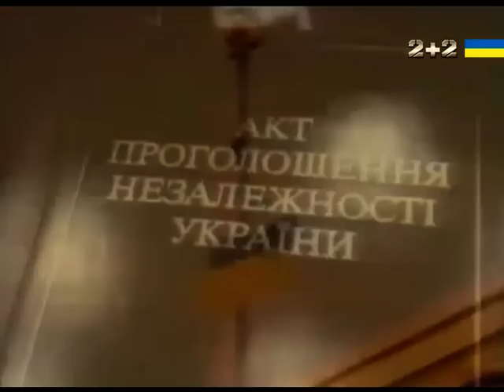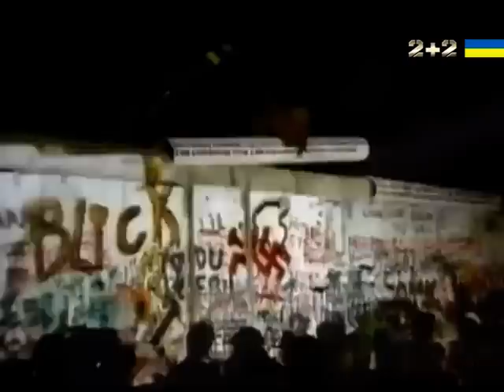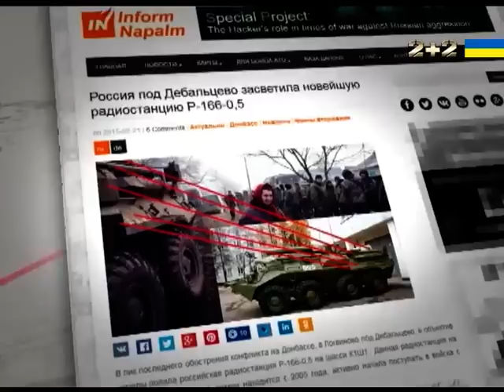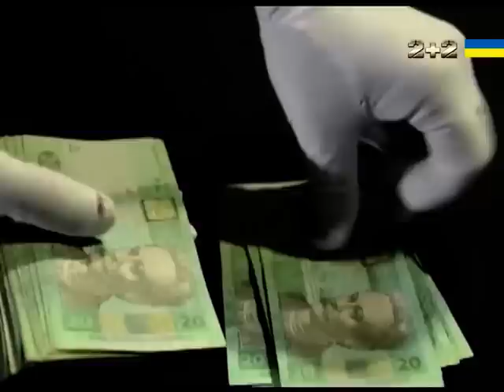Ренесанс української армії - Секретні матеріали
Десятки тисяч загиблих, два котла, два аеропорти, анексія Криму - такий підсумок двох років антитерористичної операції. На початоку 2014 року під час окупації Криму українська армія була не чим іншим, як невеликим загоном фанатичних людей. Тільки за 2014 ЗСУ збільшили вдвічі кількість особового складу, а бюджет склав рекордні для України 20 мільярдів гривень.